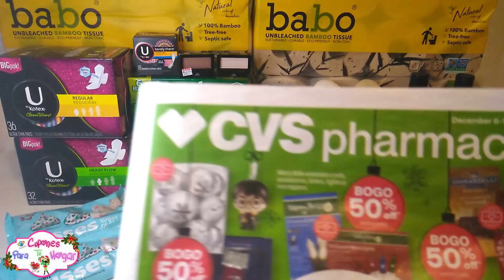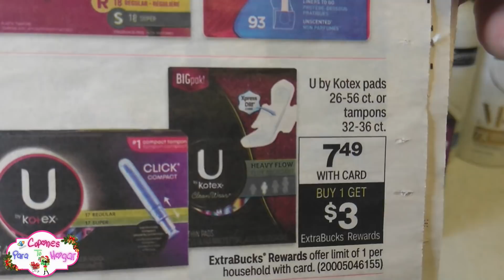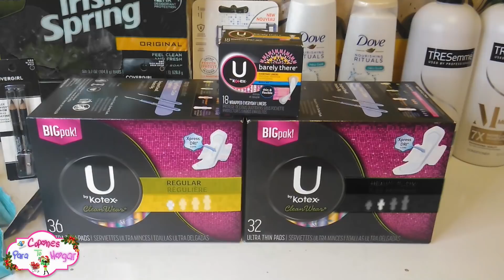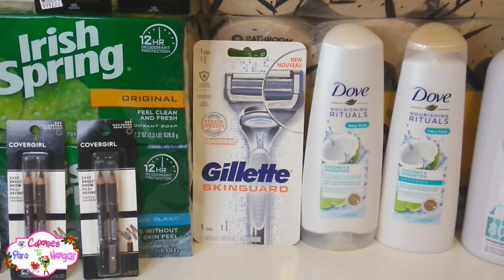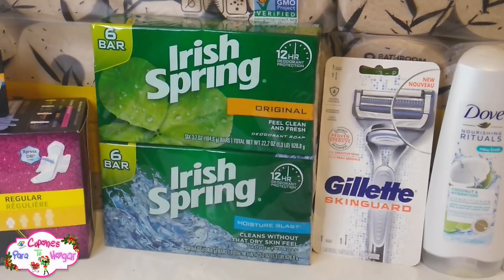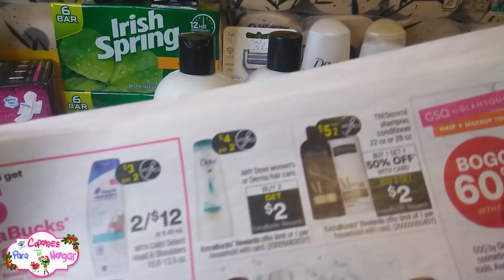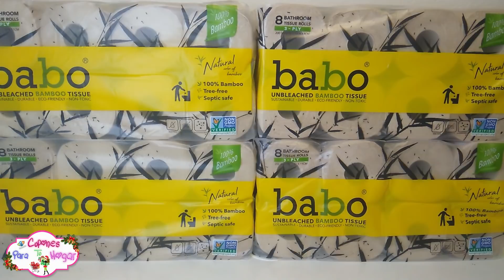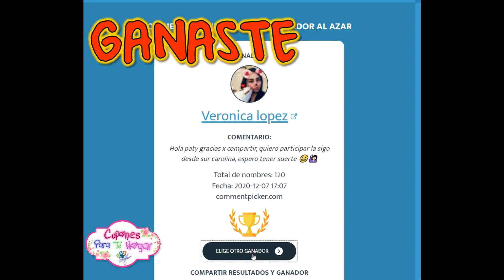🚨🔥MI COMPRA EN CVS ***PAPEL BABO COMPLETAMENTE GRATIS*** + GANANCIA😱 YA tenemos ***GANADORAS***